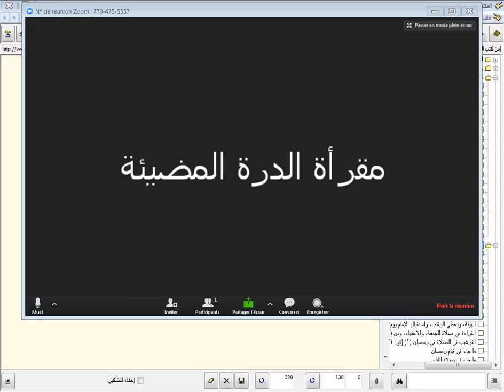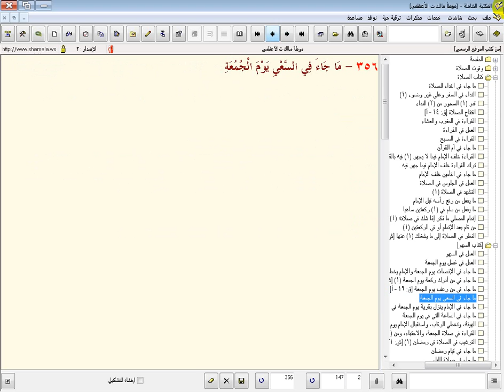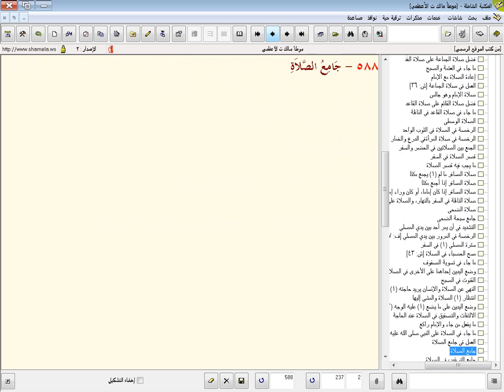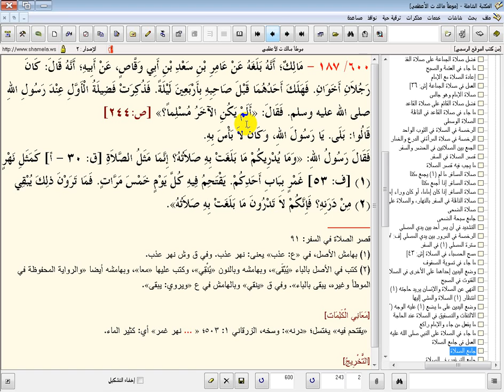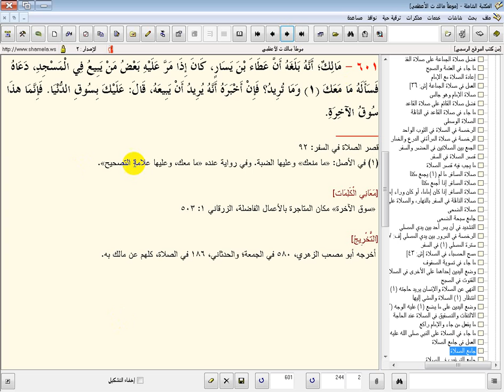موطأ الإمام مالك عرضًا وتعليقًا موجزًا 5 - الشيخ إسماعيل الشرقاوي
بشرى للشغوفين بقراءة أحاديث رسول الله - صلى الله عليه وآله وسلم - والتعرف على معانيها ، تعلن مقرأة الدرة المضية عن بدء مجالس سماع وتعليق وإجازة بكتاب الموطأ لإمام الأئمة وعالم الأمة مالك بن أنس - ت 179 هـ رحمه الله - بتحقيق الأعظمي ، وهو أنفس تحقيق على مر العصور ، وتم بفضل الله إدراج المجالس تحت مبادرة التدريب للجميع (الحضور مجانا للجميع)
تبدأ المجالس يوم الإثنين 15 ربيع الأول 1439 هـ = 4 ديسمبر 2017 م ، الساعة 5 مساء بتوقيت المدينة المنورة - على ساكنها الصلاة والسلام - = 2 مساءً بتوقيت المغرب - حرسها الله - ، يوميًّا إلا السبت والأحد .
هدية اليوم لمتابعي مجالس الموطأ ولكل أحباب النبي - صلى الله عليه وآله وسلم - نسخة الموطأ بتحقيق الأعظمي ، صفحة التحميل في الرابط التالي :
مجالس سماع الشمائل والموطأ (تطوان - المغرب 8 ربيع الأول : 15 ربيع الآخر) - سؤال وجواب ، تابعوا الرابط التالي مشكورين مأجورين
شرح البرنامج وكيفية الدخول :
زوم هو برنامج سهل جدا للبث الحي عبر الهواتف الذكية ، يمكنكم تحميله والاستماع من خلاله بشرط استعمال الإنترنت وقت البث .
ومن خصائص البرنامج إمكانية فتح المايك للجميع ، وإمكانية بث الفيديو والشرائح بصورة مباشرة ، كل ذلك مع إمكانية التسجيل ، ويمكن دخول الغرفة من المحمول والتابليت والكمبيوتر ، مرحبا بكم .
المطلوب تنزيل البرنامج على الجهاز المطلوب استخدامه
وبعد تثبيت البرنامج للجهاز فليس مطلوبا أبدا تسجيل الدخول وتسجيل عضوية
كل المطلوب بعد تنصيب برنامج زوم الضغط على رابط دخول القاعة الذي سيتم ذكره في الأسفل
للتحميل للآي فون و الآي باد اضغط أو اضغطى هنا :
بعد التحميل اضغط أو اضغطي على رابط الدخول للغرفه من هنا :
إذا طلب منك رقما (ID) فاكتب هذا الرقم : 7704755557
فيديو توضيحي لكيفية دخول أي غرفة ببرنامج زووم :
تحذير :
ضع أو ضعي لاصقًا للاحتياط على كاميرا الجهاز حتى لا يتم فتح الكاميرا بالخطإ ، وسيتم نقل البث لك مباشرة . مرحبا بكم وأهلا وسهلا . وفق الله الجميع لما يحبه ويرضاه .